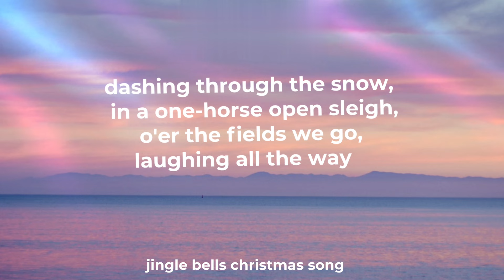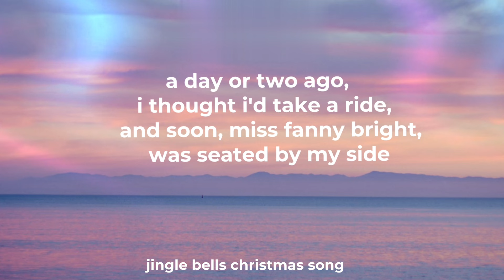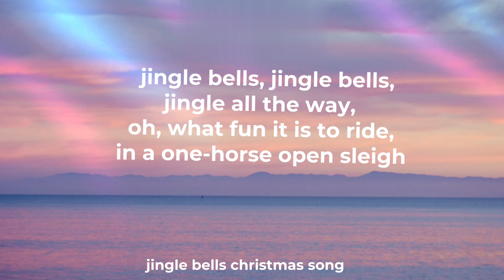Jingle Bells Christmas Song (Lyrics)